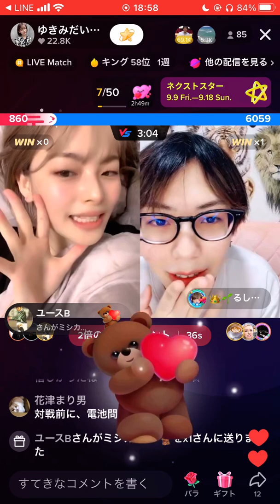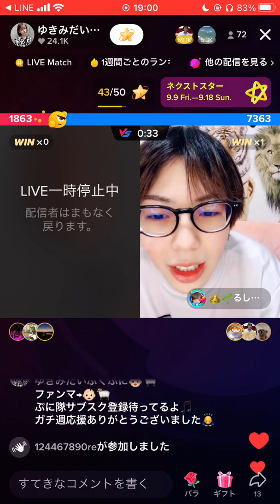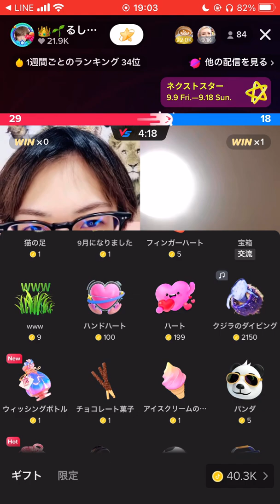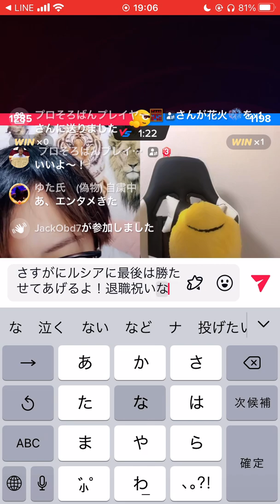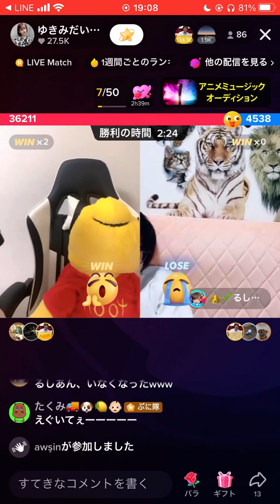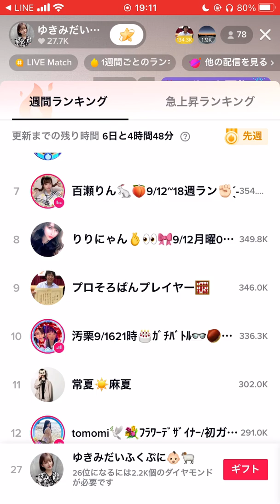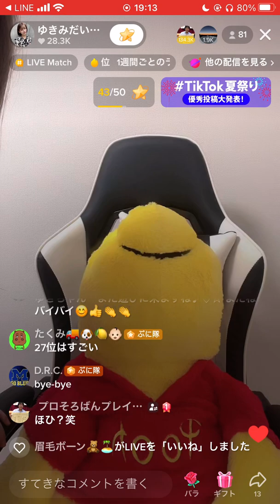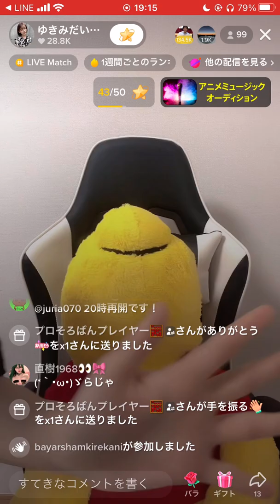ゆきみだいふくぷにVSルシア